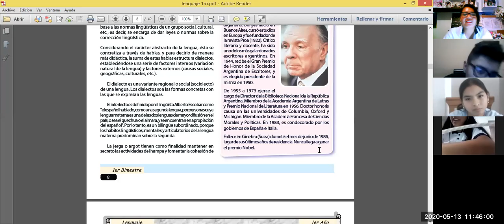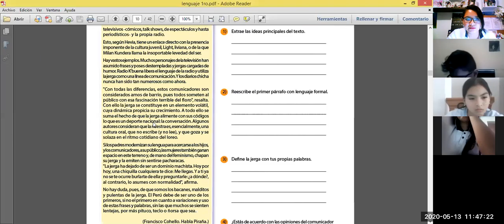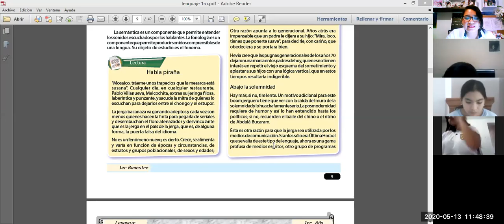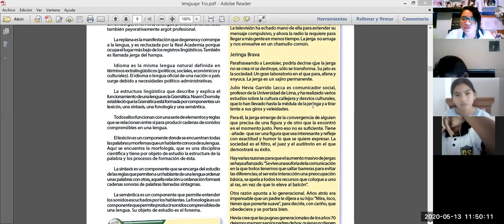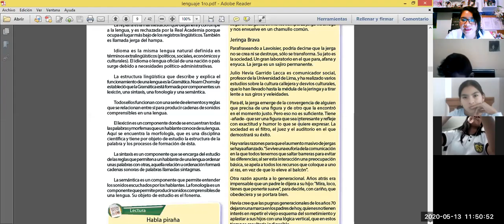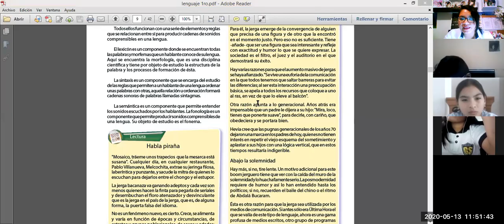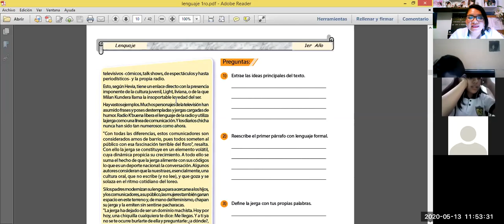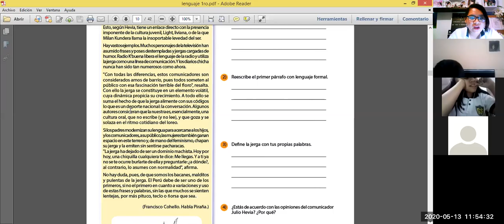IEP Genius School 1 SEC Lenguaje Tema 2(II parte)